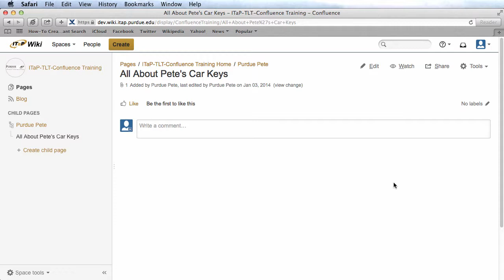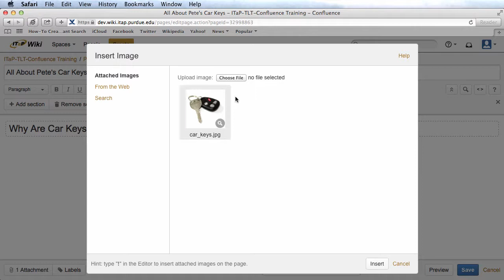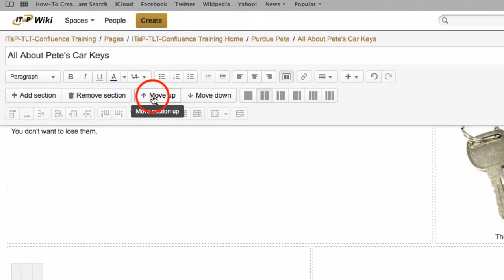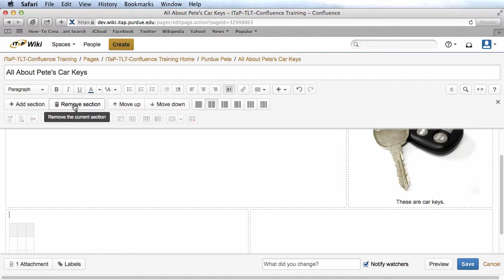CF08 Changing the Page Layout 5.2.5